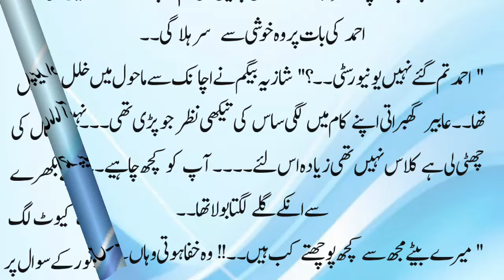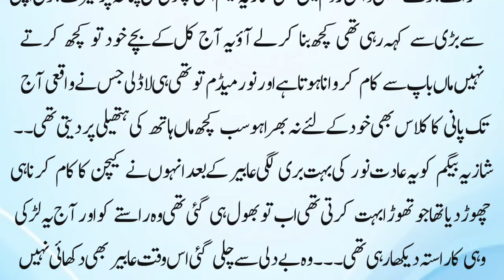Special Night | Rude Hero based | Village Innocent Cute Heroin based | Emergency Nikkah Cousin Based